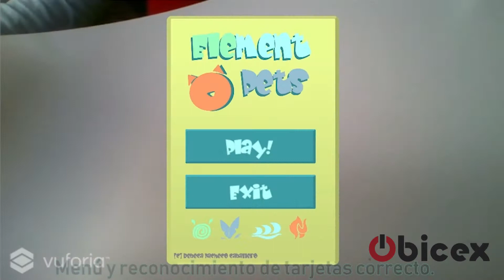Vídeo alumnos modalidad online 16-18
Vídeo visualizado en la graduación de los alumnos en modalidad online de la promoción 16-18.